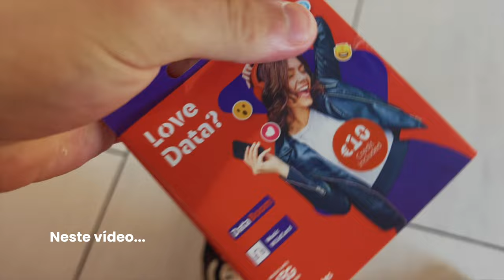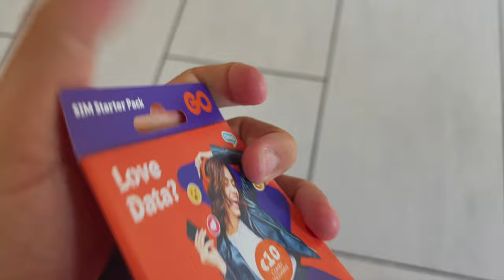PRIMEIRO DIA DE AULA DO INTERCÂMBIO EM MALTA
Como foi o primeiro dia de aula durante o intercâmbio em Malta? Neste vídeo, o intercambista João Pedro (@vbjoaopedroo) mostra o caminho até a escola, sua acomodação e primeiras impressões sobre a aula de inglês em Malta.

💳 Crie sua conta gratuita na WISE pelo link abaixo e faça sua primeira transferência em euros gratuitamente:

O VIVAMALTA é um portal de dicas e informações dedicado aos brasileiros que querem visitar, estudar ou morar em Malta.

Nós não somos uma agência de intercâmbio, mas você pode pedir orçamentos gratuitos através do nosso site e nossas agências parceiras entrarão em contato com você: